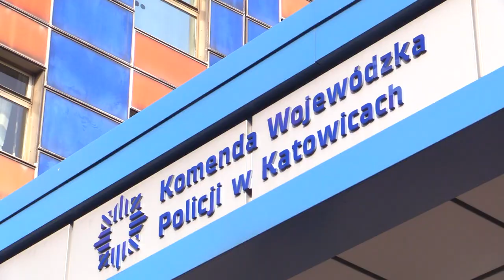Złapany przez "łowców głów" 27.02.2024